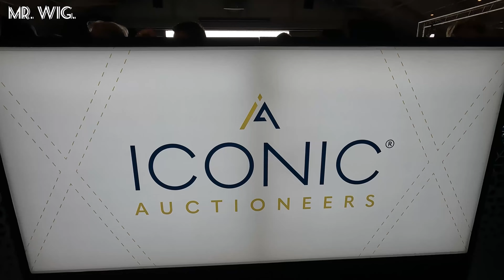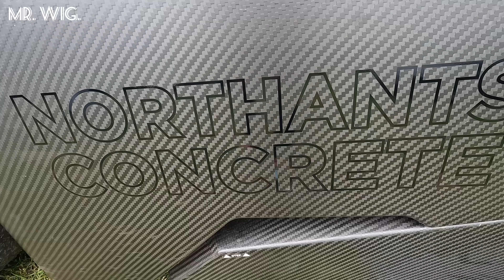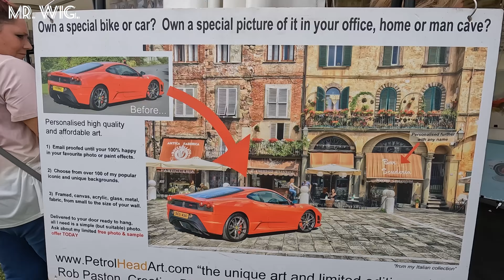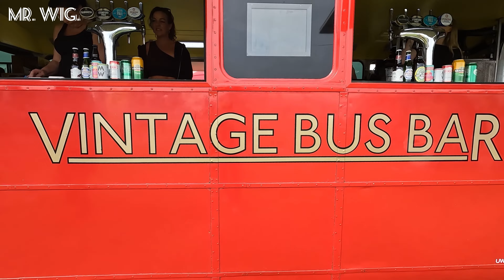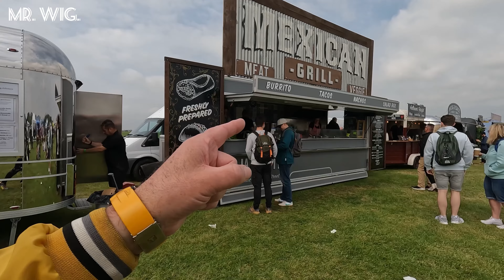SUPERCARFEST AT SYWELL AERODROME; WITH THE BEST SUPERCARS & HYPERCARS Mr. Wig.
**Supercarfest at Sywell Aerodrome: A Spectacular Showcase of the Best Supercars and Hypercars**

Experience the ultimate celebration of automotive excellence at Supercarfest, held at the historic Sywell Aerodrome. This premier event brings together an astonishing array of the world's most prestigious supercars and hypercars, offering car enthusiasts and thrill-seekers a unique opportunity to see these marvels of engineering up close. The festival promises a day filled with exhilarating car displays, dynamic track demonstrations, and exclusive opportunities to interact with the finest vehicles on the planet. Whether you're an avid collector, a motorsport aficionado, or simply someone who appreciates automotive artistry, Supercarfest at Sywell Aerodrome is an event not to be missed.

✤ Welcome to Mr. Wig's YouTube channel! In this video, I went to As someone who enjoys making all sort of videos, I always try to be honest about my experiences and share them with all of you.

But don't worry, there's plenty of other content on my channel that you'll enjoy! From travel experiences and motorcycle shows to food festivals and fashion shows my own life food challenges walk in towns and cities and different subjects Etc, I'm always giving you different types of videos for your pleasure.

🎥 Video Duration- 26:45